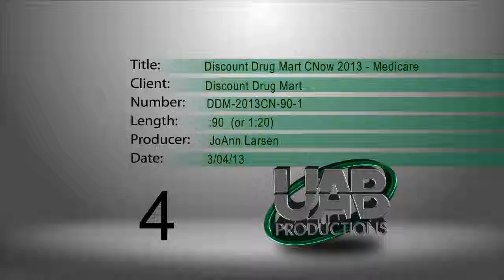1.99 Generic Program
Michele Golob, our Regional Pharmacy Supervisor, discusses the benefits of our 1.99 generic prescription program.